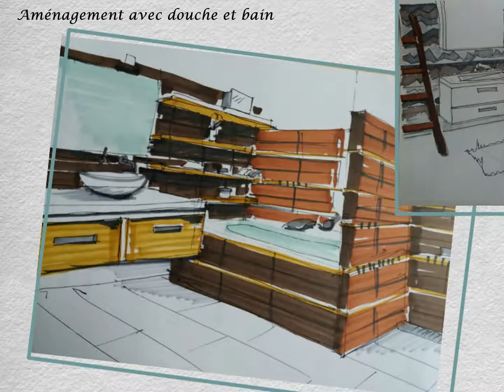Une série de croquis exemples d'aménagement de salles de bain pour maison individuelle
Une série de croquis exemples d'aménagement de salles de bain pour maison individuelle. ,Vous y trouverez des salles de bain de petite et grande surface, avec douche, bain ou les deux.